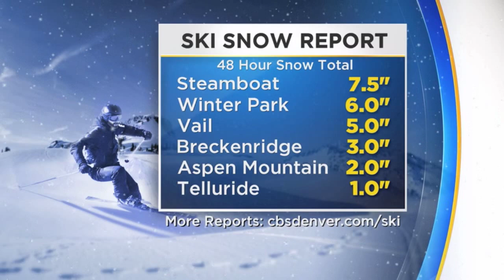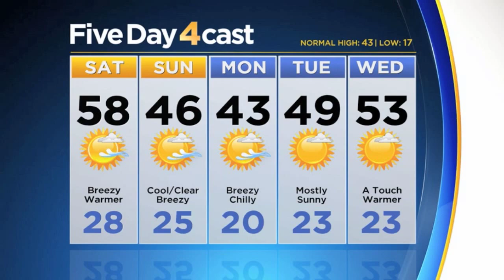Warm and breezy weather for the first weekend of January